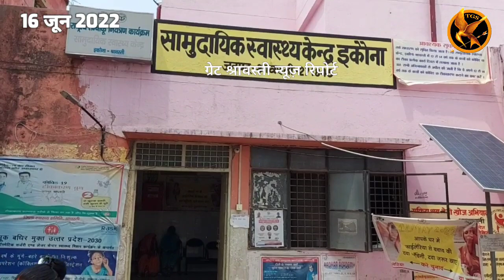आशा बहु के जरिये लाभार्थी को बनाया ठगी का शिकार